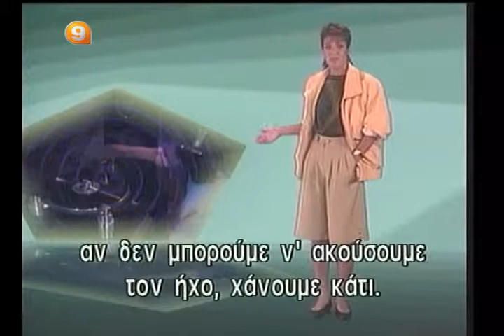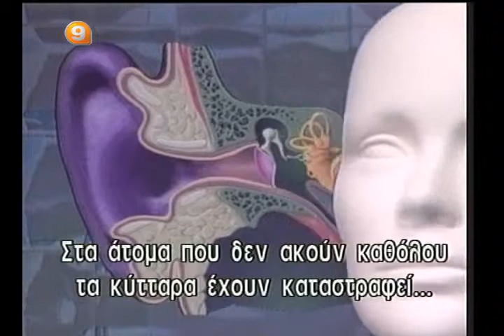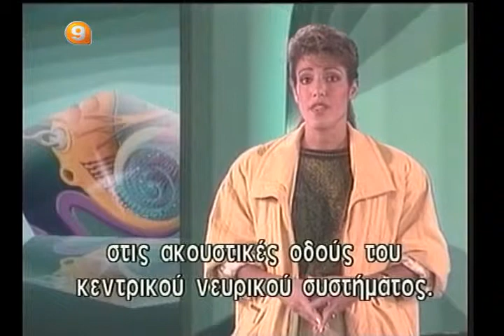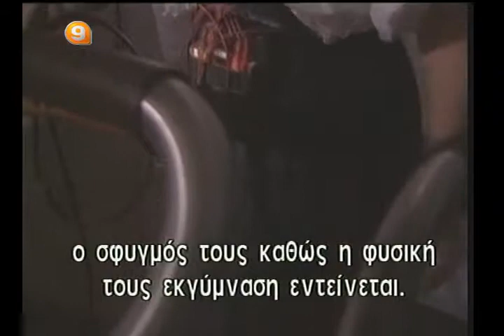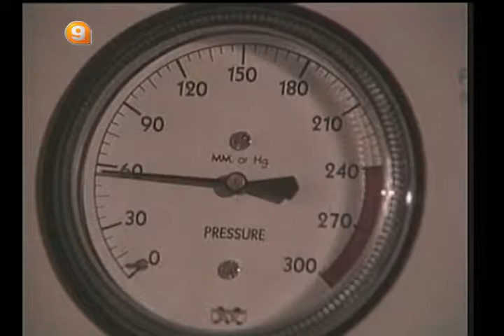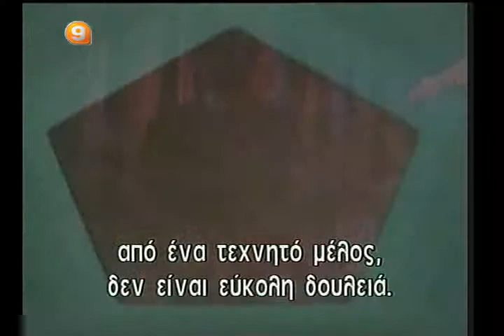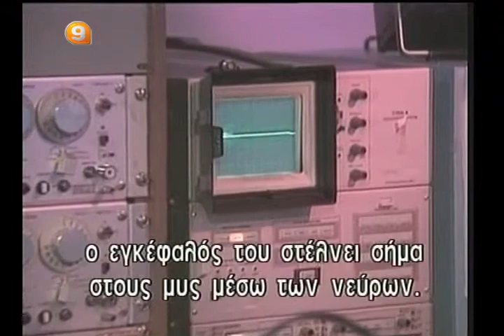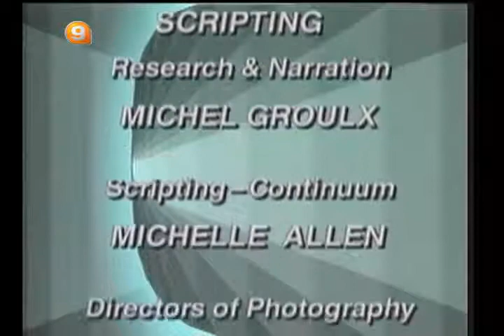39 ΒΙΟΝΙΚΗ ΑΥΤΙ ΚΑΡΔΙΑ ΧΕΡΙ